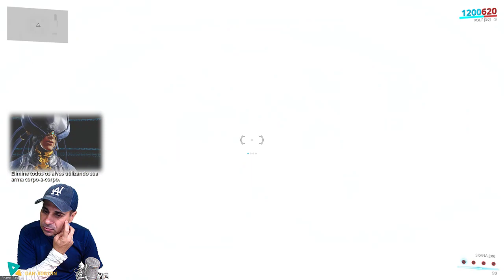BabyFrame Parte 09 Fazendo Teste de Maestria 3 e algumas dicas para o seu warframe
Esse quadro do canal é para o jogador que quer começar no warframe e fazer as escolhas certas.
Aqui nesse quadro eu explico e tira as duvidas de todos.
Depois de 4.000 horas na  minha conta normal do warframe criei uma nova conta para ajudar a galerinha do zero, do inicio mesmo !!!
Bora jogar e indicar esse vídeo para seus amigos